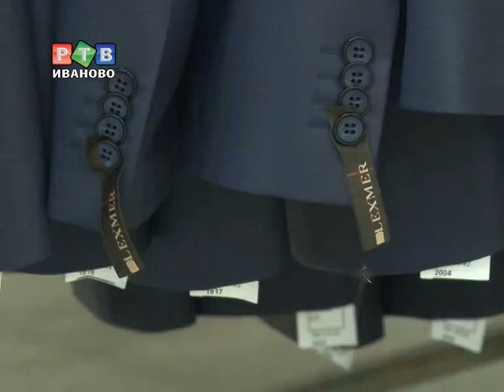Швейное производство в городе развивается